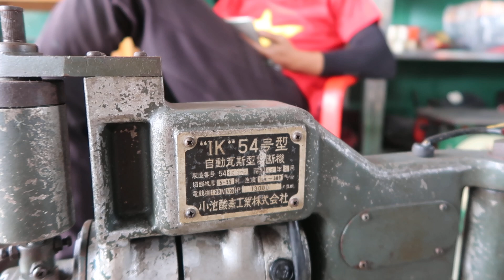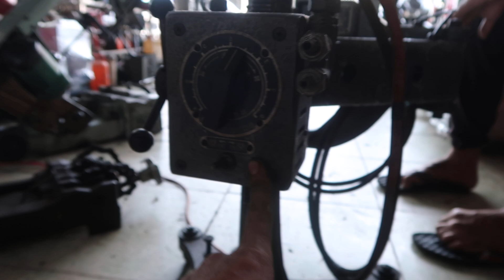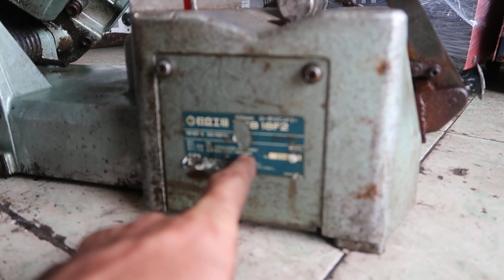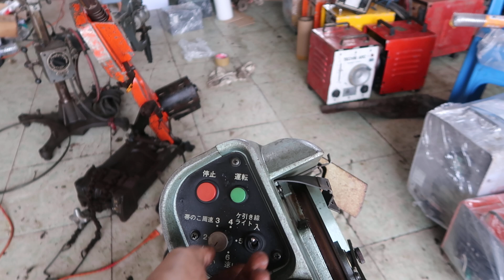(Đã Bán) Máy Chép Hình Hàng Bãi/ Máy Cưa Vòng Nhật Bãi LH 0908875468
Máy Chép Hình
Máy cưa Vòng

1. Tài khoản Eximbank CN Dĩ An, Bình Dương: 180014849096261 - Nguyễn Duy Khánh
2. Tài khoản Vietcombank CN Bình Dương: 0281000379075 - Phùng Thị Minh Thùy